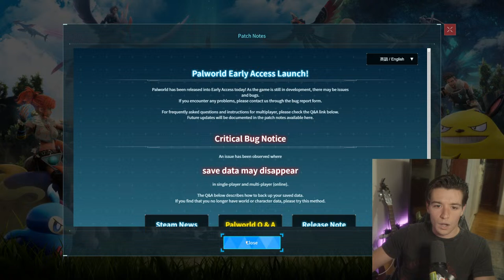FINAL TIME PLAYING PALWORLD?! | Ryan Live